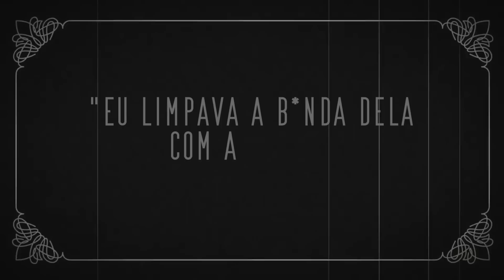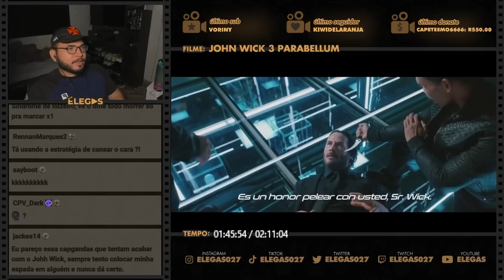ATÉ O JOHN WICK TEM FANBOY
Elegas reagindo ao filme John Wick 3: Parabellum (2019) - PARTE 2

00:00 inscreva-se
00:10 siga-me no instagram: @elegas027
07:00 twitter: @elegas027